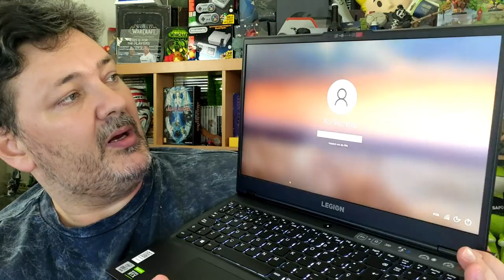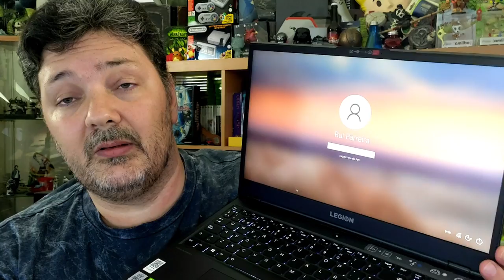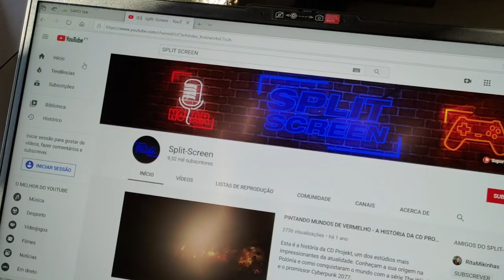LENOVO LEGION 5i - PORTÁTIL PARA GAMING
Fiquem com uma pequena amostra do portátil de gaming Lenovo Legion 5i, que testei há alguns meses.

🔽🔽🔽 SETUP  🔽🔽🔽
Computador 1

PSN - RPARREIRA
STEAM - RPARREIRA
UPLAY - SplitScreenPT
ORIGIN - Split-ScreenPT